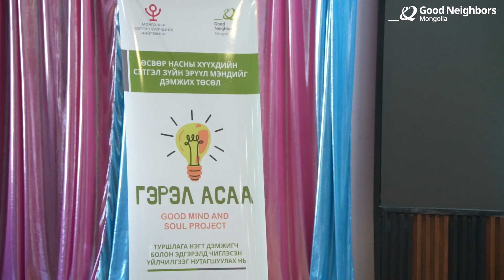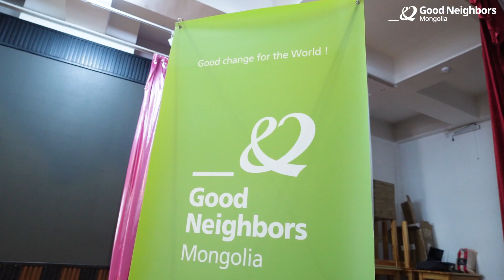Гэрэл асаа/Good Mind and Soul project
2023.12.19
📣“Гэрэл асаа” төслийн хаалтын үйл ажиллагаа
🤝Хаалтын үйл ажиллагаанд Дархан-Уул аймгийн ИТХ-ын дарга С.Насанбат, Гүүд Нэйборс ОУТББ-ын Монгол дахь Төлөөлөгчийн газрын ерөнхий менежер А.Бүрэнжаргал, Улаанбаатар дахь Тайваний Худалдаа Эдийн засгийн газрын төлөөлөгч Чэнь Чинь Янь, Гүүд Нэйборс ОУТББ-ын Тайвань дахь Төлөөлөгчийн газрын гадаад харилцааны мэргэжилтэн Вен Чин Цай нар төслийн талаар сэтгэгдлээ хуваалцан үг хэллээ.
🤩Төслийн хүрээнд дараах ажлуудыг хийж гүйцэтгэв:
1. Монголын сэтгэл зүйчдийн нийгэмлэгтэй хамтран боловсруулсан туршлага нэгт дэмжигч бэлтгэх 3 хоногийн 24 цагийн сургалтын хөтөлбөрийн дагуу 9 туршлага нэгт дэмжигчийг онол, практик хосолсон сургалтад хамруулсан. Бэлтгэгдсэн 7 туршлага нэгт дэмжигчид нь Дархан-Уул аймгийн өсвөр насныханд давтагдсан тоогоор 467 сурагчдад бүлгийн зөвлөгөөг зохион байгуулсан.
2. Дархан-Уул аймгийн ЕБ-ийн Лаборатори Оюуны Ирээдүй Цогцолбор сургууль болон 16 дугаар сургуулиудад Сэтгэл зүйн зөвлөгөөний өрөөг тохижуулан өгсөн.
3. Дархан-Уул аймгийн 17 сэтгэл зүйч болон 30 нийгмийн ажилтан, 24 эрүүл мэндийн багш нарт тус бүр 2 өдрийн чадавхжуулах сургалтыг зохион байгуулан туршлага нэгт дэмжих үйлчилгээ, эдгэрэлд чиглэсэн үйлчилгээг таниулсан.
4. Дархан-Уул аймгийн БШУГ-тай хамтран ЕБС-иуд болон Коллежийн 2,614 сурагчдад  Хакатон арга хэмжээг зохион байгуулан тус үйл ажиллагаанаас шалгарсан шинэ санаа бүхий 21 төслийг санхүүжүүлэн 21 хоногийн хугацаанд сургуулиудад хэрэгжүүлэн ажилласан.
5. Мөн Туршлага нэгт дэмжих үйлчилгээний удирдамж, Эдгэрэлд чиглэсэн үйлчилгээг дэмжих нь удирдамж бүхий 2 гарын авлагыг боловсруулан гаргасан.
🎉Төслийн үр дүнд туршлага нэгтнээ дэмжих үйлчилгээ болон эдгэрэлд чиглэсэн үйлчилгээг таниулан, өсвөр насныханд сэтгэл зүйн эрүүл мэндийг дэмжих бүлгийн ярилцлагыг тогтмол зохион байгуулж, сургууль тус бүрд сурагчид төслийн санаа гарган, өөрсдөө төсөл бичиж санхүүжилт аван сургуульдаа хэрэгжүүлэн, үр дүнтэй ажиллах арга барилд суралцаж чадлаа.🫡